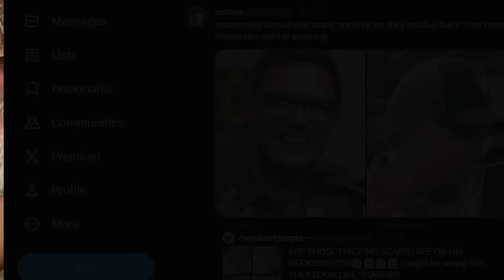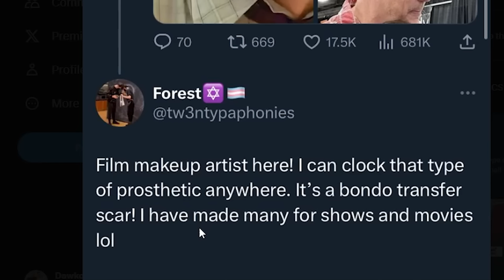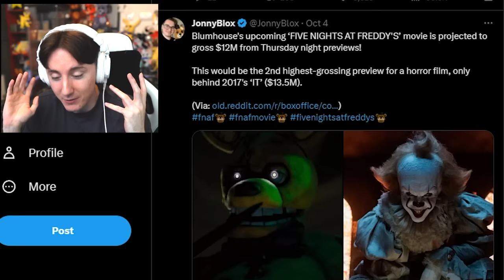EVEN MORE NEW FNAF MOVIE TRAILERS...